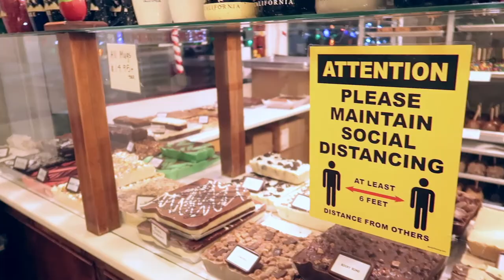Date Day Vlog: Big Bear Mountain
Join us for another date day this winter on Big Bear Mountain!
This was such a beautiful way to bring some closure to a rough year while staying safe and enjoying each others company. We got to stroll through Pine Knot village, which feels like a Hallmark movie lined with little shops and decked with Christmas lights. For the first time we experienced hiking on horseback with our new friends Oscar and Moss (our horses), with some of the most beautiful views you can hope for in a getaway with nature. We even went zip lining (which is on my instagram @brittneymoses but didn’t get to capture here, which you HAVE to check out). Lastly we enjoyed some delicious food at Peppercorn- capellini pomodoro for Jason and lobster ravioli for myself- before ending the night with a round of fudge. It was a full day and we couldn’t ask for more!

BrittneyAMoses.com